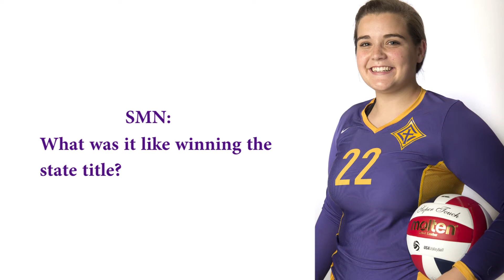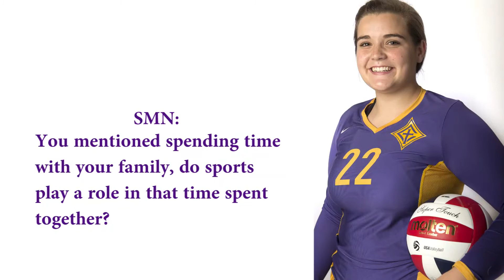Player of the Year Conversations: Hannah Carver, Volleyball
Hannah Carver, a junior from Calvary Day School, has been named the 2015 Savannah Morning News Player of the Year in volleyball. Watch this video as Carver talks about winning the state title, her expectations for her senior year and her family's love of sports.